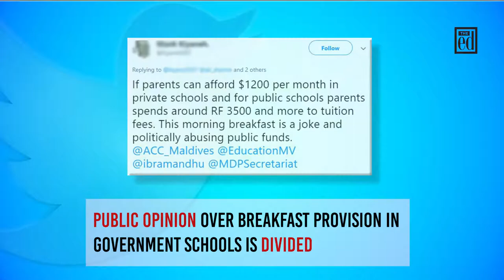Minutes: Maldives launches pilot study on providing breakfast at schools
The Edition takes a brief look at some of the most pertinent news every week